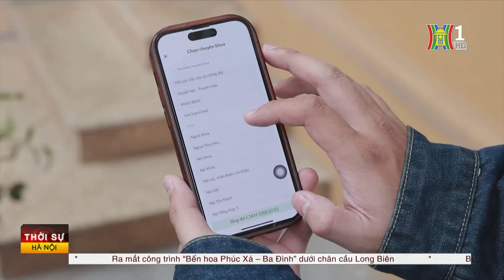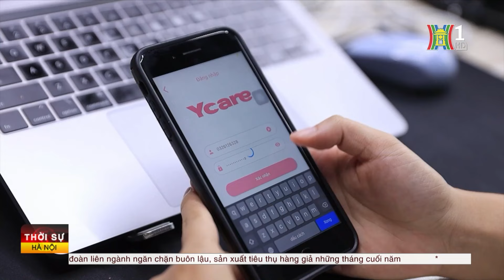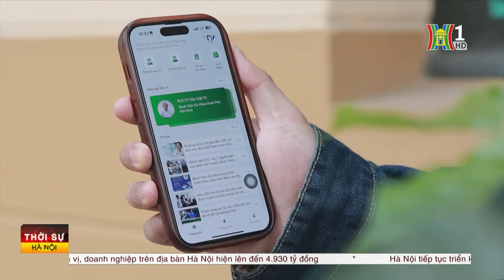Xu hướng chăm sóc sức khỏe thời đại công nghệ số | Tin tức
Điện thoại thông minh không chỉ thay đổi cách chúng ta giao tiếp, làm việc, mà còn mở ra những xu hướng mới trong chăm sóc sức khỏe. Trong thời đại công nghệ số, việc khám chữa bệnh đã trở nên dễ dàng và tiện lợi hơn bao giờ hết.